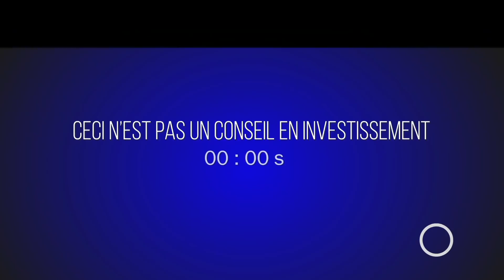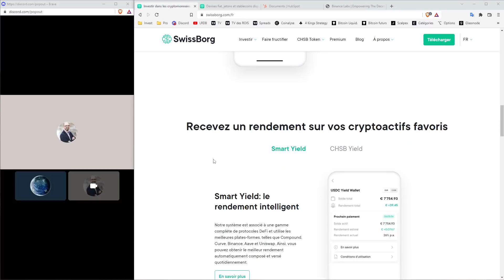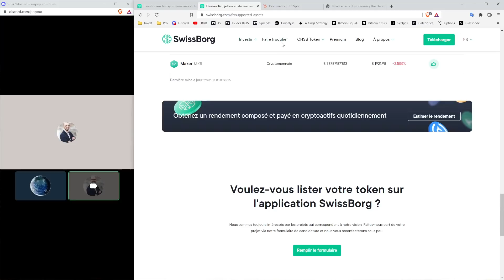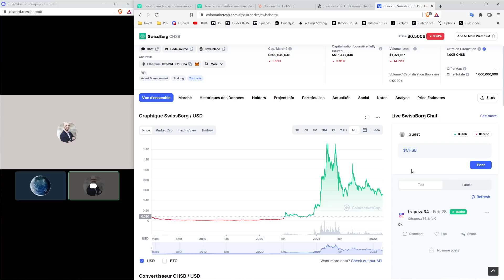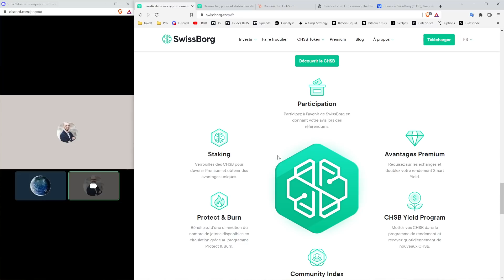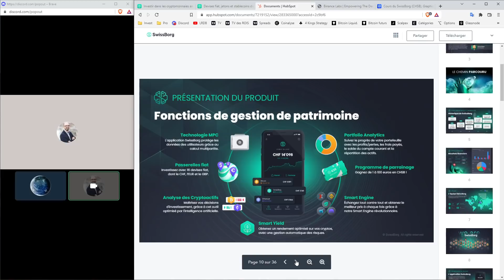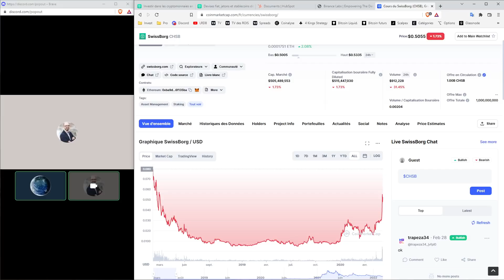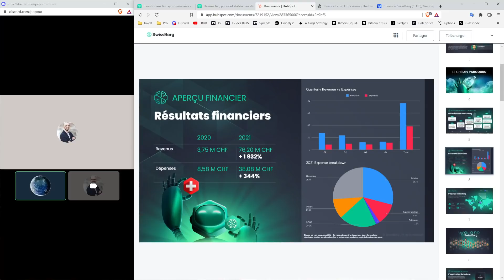⭐ SWISSBORG - L' EXCHANGE DU FUTUR ? ENTRETIEN AVEC UN EARLY INVESTISSEUR 👑 Analyse Bitcoin FR ⚡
Dans ce nouveau format nous échangeons avec RemyDeLyon Early Investor SwissBorg , il nous raconte son histoire et pourquoi il croit depuis le premier jour au projet CHSB.

Pour en savoir davantage: (Liens communiqués par RémyDeLyon).

QUESTIONS :
Peux-tu te présenter ?
Comment as-tu connu le monde crypto et depuis combien de temps investit dans les crypto ? Avais tu une expériences avant les crypto (marché traditionnel) ?
Comment as-tu découvert SwissBorg  ? et qu’est  ce qui t’as donné envie d’investir pré-ICO dans ce projet ?
Que peux tu nous dire des fondateurs et de la communité SwissBorg (Chaine YouTube SwissBorg Mania)
Comment fonctionne la Gouvernance chez SwissBorg ?
A quoi sert le token CHSB ?
Comment suis tu le projet et commet as-tu vécu le bearmarket de 2018/2020?
Quel est ta vision sur le projet et les évolutions long terme ?
Qu’est ce qui rend le projet SwissBorg unique ?
Comment fonctionne SwissBorg ?
Il y a-t-il eu des hacks / des failles de sécurité sur le protocole / exchange SwissBorg .
Qui sont les concurrents de SwissBorg ?
Pourquoi les Frais sont supérieurs à d’autres « exchange » comme Crypto.com ou Binance, Bittrex, Kraken etc…?
Pourquoi SwissBorg existerait-il encore dans 10 ans ?

1️⃣  Améliorer la Stratégie des 4 rois et découvrir sa propre stratégie moyen et long terme.
2️⃣  Partager essentiellement des analyses graphiques
3️⃣  Echanger sur les fondamentaux du Marché "Traditionnel"  et des "Crypto-actifs"
4️⃣  Suivre les mouvements de Capitaux au niveau macro-économique
5️⃣  Survivre et gagner sur les marchés à Moyen et long terme.

Top 30 crypto monnaie analysée régulièrement dans les Rois du Bitcoin :
Bitcoin BTC
Ethereum ETH
Binance Coin BNB
Cardano ADA
Tether USDT
Solana SOL
Ripple XRP
USD Coin USDC
Polkadot DOT
Dogecoin DOGE
Terra LUNA
Uniswap UNI
Avalanche AVAX
Binance USD BUSD
Chainlink LINK
Algorand ALGO
Litecoin LTC
Polygon MATIC
Cosmos ATOM
Internet Computer ICP
Tezos XTZ
Filecoin FIL
Stellar XLM
VeChain VET
Tron TRX
Dai DAI
Theta THETA